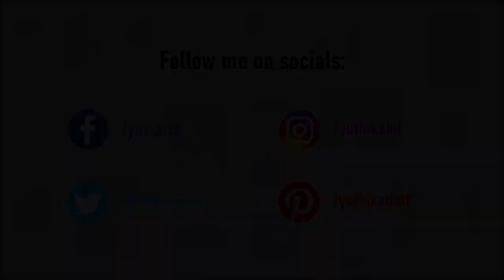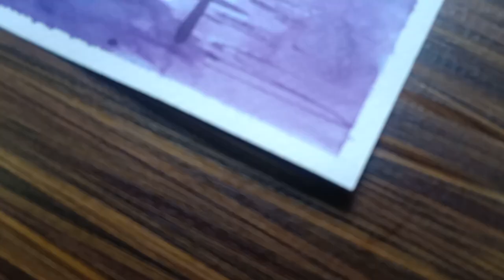Monochromatic Painting | Painting With Natural Color | Jamun Ras Painting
First time painted with natural color. I have extracted the color from jamun fruit (java plum fruit) . The painting is basically a monochrome painting as am painting only with one color.

Materials used in this painting are listed below:
Watercolor Paper 200 gsm  6" x 8" dimension

Colors:
Natural color extracted from java plum fruit

Brushes and Other Materials:
Flat Brush
Round Brush
Angle Brush
Liner Brush